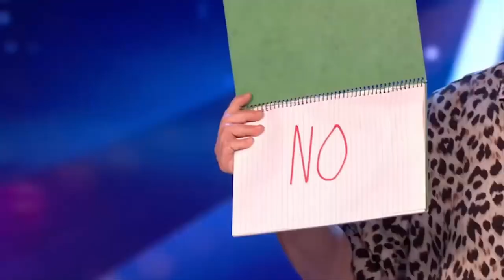Graeme Mathews BGT All Performances | He Is The FUNNIEST MAGICIAN EVER 0n The BGT Stage! Hilarious!